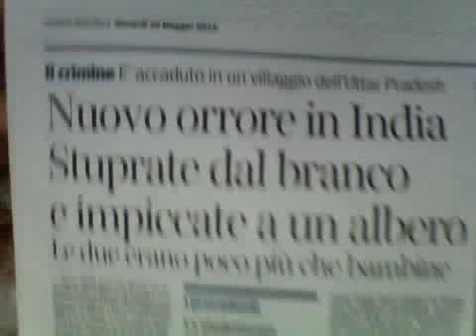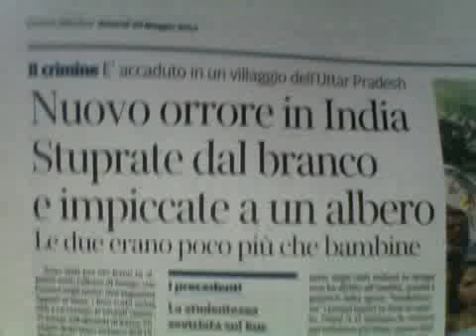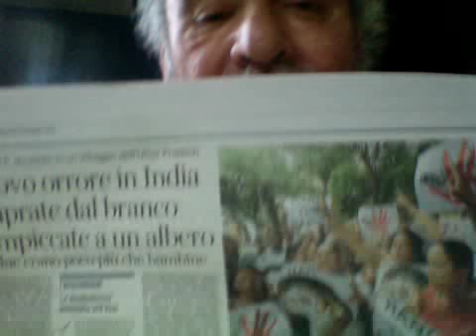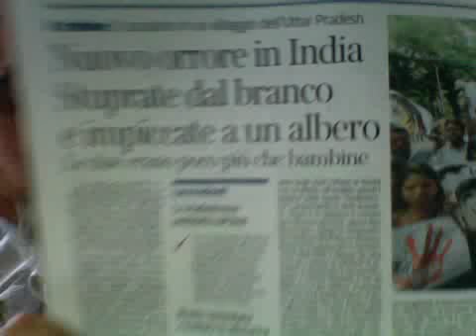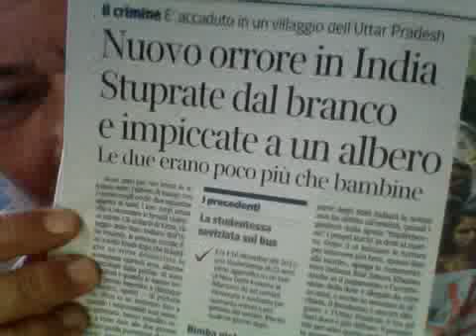FEMMINICIDI NELLA TERRA DEL KAMASUTRA